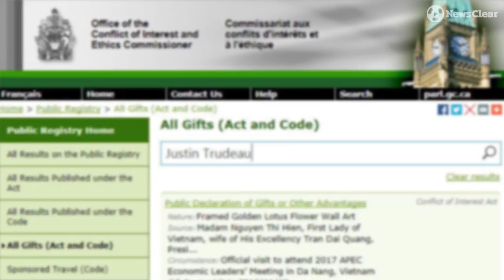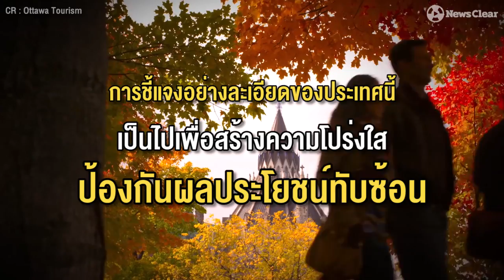ส่องโมเดล การรับของกำนัลของนักการเมืองแคนาดา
สัปดาห์ที่แล้วสถาบันวิจัยเพื่อการพัฒนาประเทศหรือ TDRI ได้เผยแพร่บทวิเคราะห์ร่าง พรบ.ว่าด้วยความผิดเกี่ยวกับการขัดกันระหว่างผลประโยชน์ส่วนบุคคลกับผลประโยนช์ส่วนรวม พ.ศ. ฉบับเสนอสภานิติบัญญัติแห่งชาติ โดยยกตัวอย่างประเทศแคนาดาไว้ได้อย่างน่าสนใจ ซึ่งแคนาดาถือเป็นประเทศครองอันดับ 9 ที่คอรัปชั่นน้อยที่สุดในโลก
ส่องโมเดลการรับของกำนัลของนักการเมืองแคนาดา เขาทำกันอย่างไร?